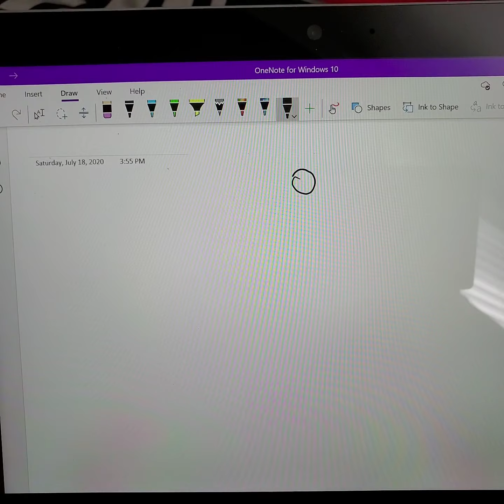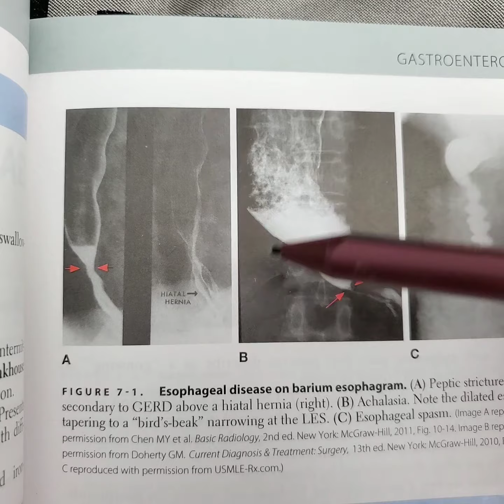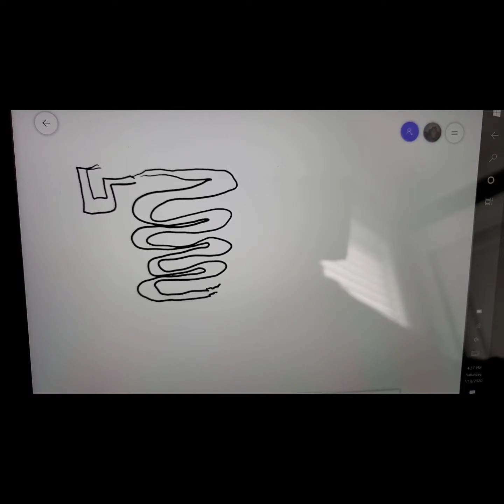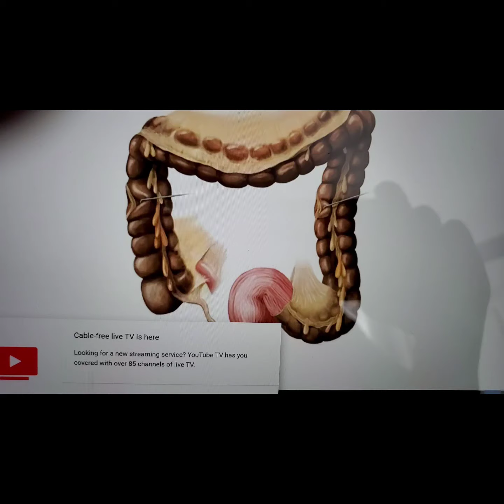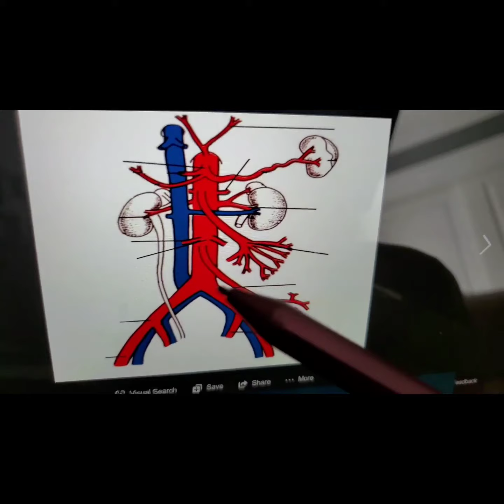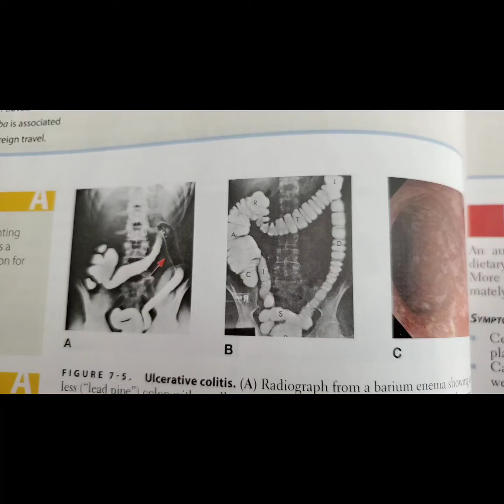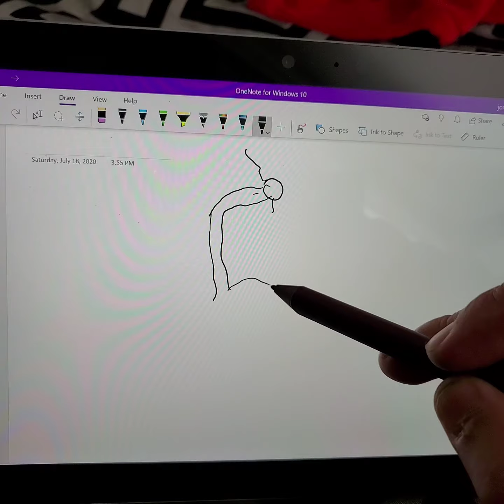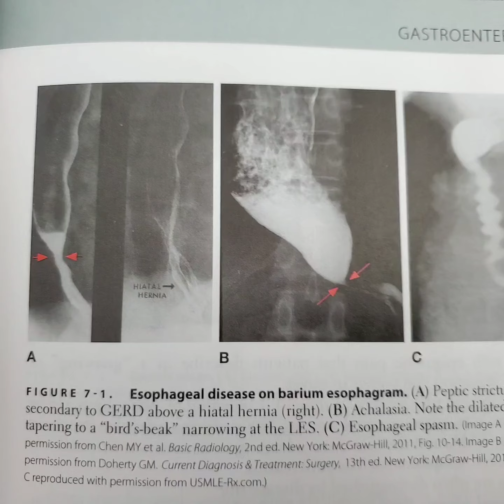Paramédicos (Dr. Chiu) Sistema Gastrointestinal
Clase descriptiva del sistema GI